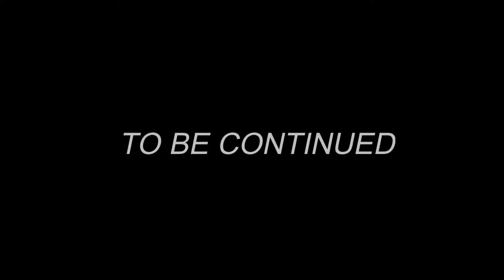Mario Party ! (Bowser's Magma Mountain) - Part 3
I actually could've gotten more Stars if I didn't get such crappy rolls. I really need a win here to prepare myself nicely for the Final Board of this game. Can't believe we're almost done with this playthrough.